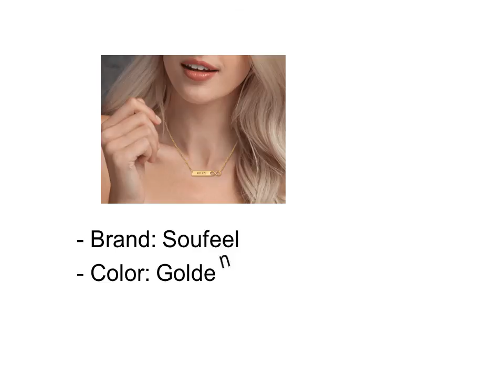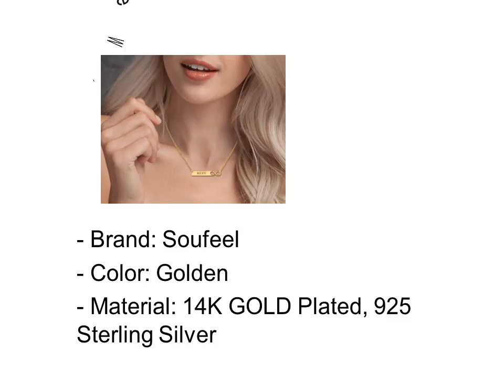Gold Chain Necklace With Pendant Under 100$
Top 4 Gold Chain Necklace With Pendant  Under 100$

 1. Gold Chain Necklace With Pendant  Under 100$ #1

 2. Gold Chain Necklace With Pendant  Under 100$ #2

 3. Gold Chain Necklace With Pendant  Under 100$ #3

 4. Gold Chain Necklace With Pendant  Under 100$ #4